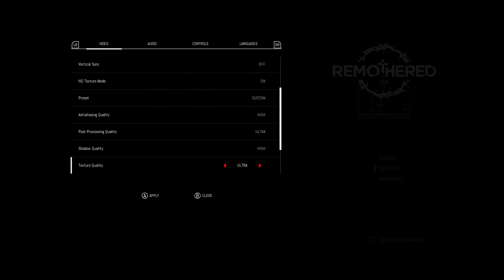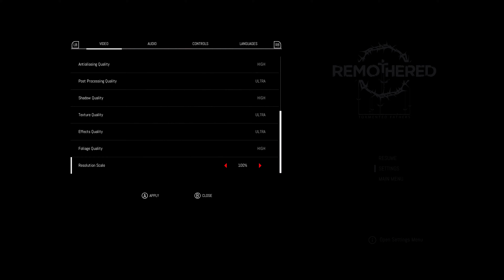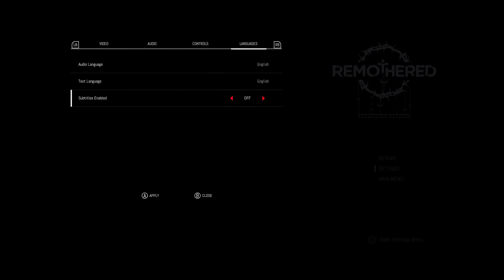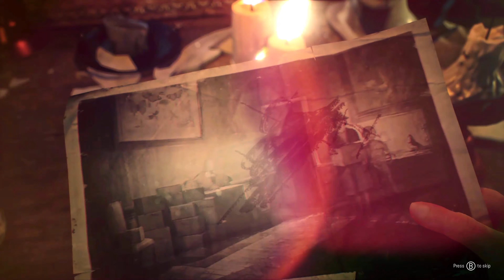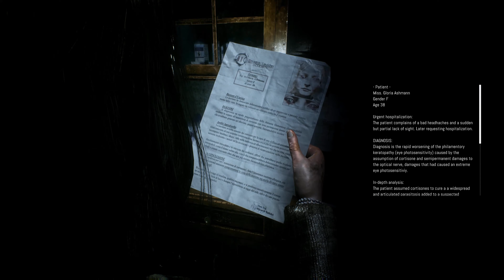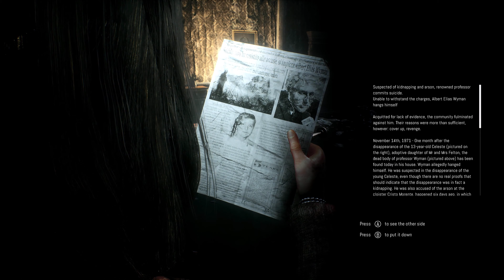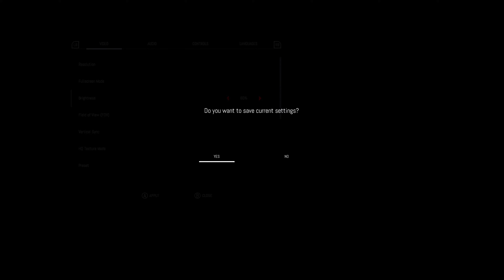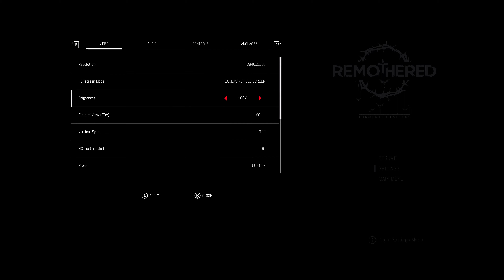Remothered Tormented Fathers 4K Reshade Walkthrough Final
Last part of my walkthrough. enjoy

if you like the song then please visit the musicians' official page and show them some support,their information and link is provided down below...

Artist:Before I Turn

Album:Lovelorn:Moon

Song:Only To Fall